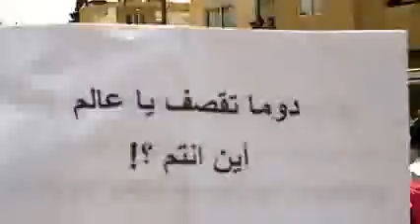شام الحسكة قامشلو انتفاضة الاحرار جمــ أين الشعوب ــعة 22 6 2012 ج7